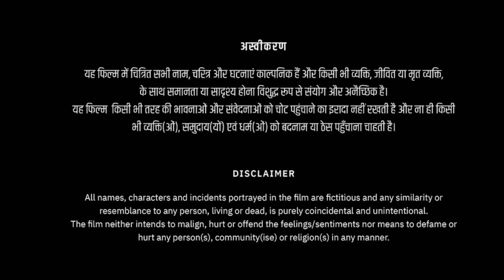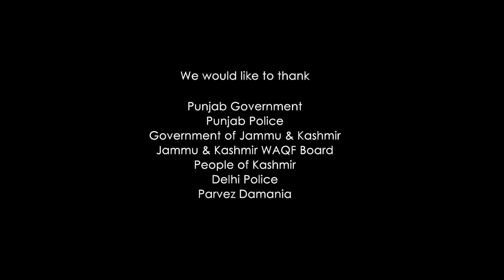SIR Full Movie In Hindi Dubbed | Dhanush | Samyuktha Menon | Samuthirakani | Review & Fact